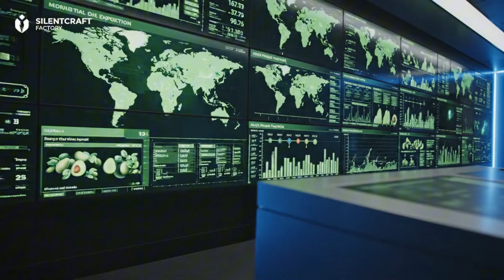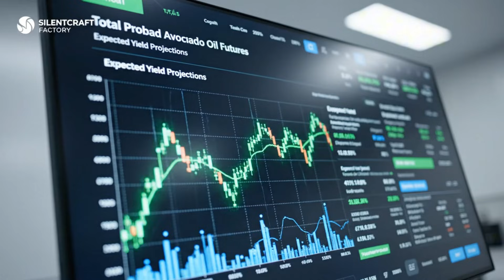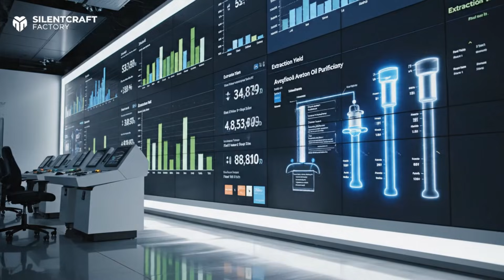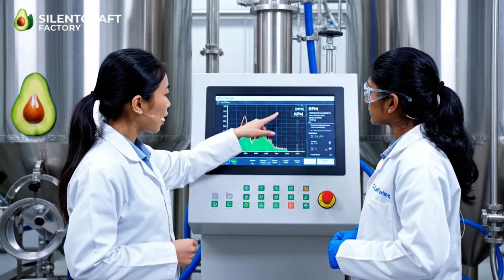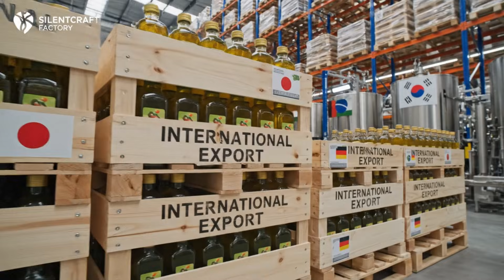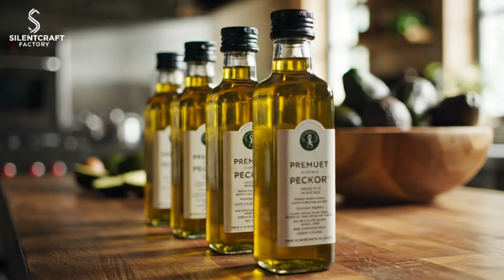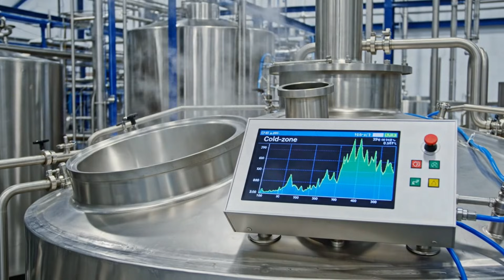Inside a Factory Fresh Avocados Factory: How Avocado Oil Is Made (Full Process)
Discover the fascinating journey from fresh avocados to premium avocado oil. This documentary takes you inside a modern processing facility to witness every step—from harvesting and sorting ripe avocados, through washing, pulping, and cold-pressing extraction, to filtration, quality testing, and bottling. See how industrial machinery transforms this nutritious fruit into golden, heart-healthy oil while preserving its natural vitamins and flavor.

⚠️ All scenes are AI-generated for educational and entertainment purposes only. They do not represent real factories or real procedures.